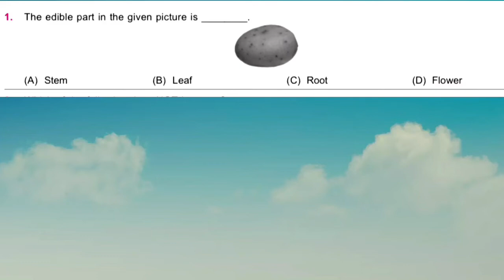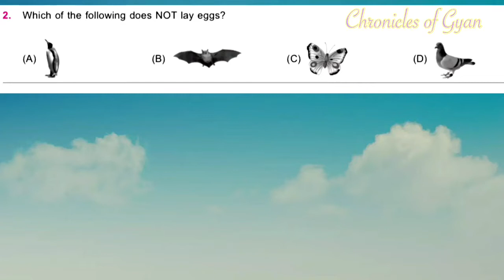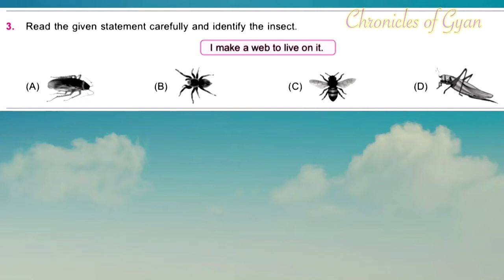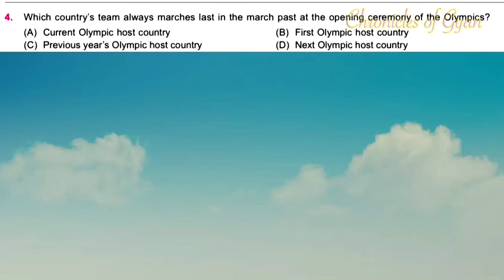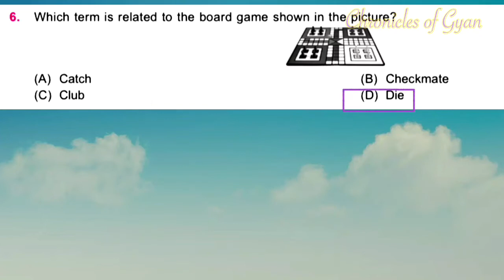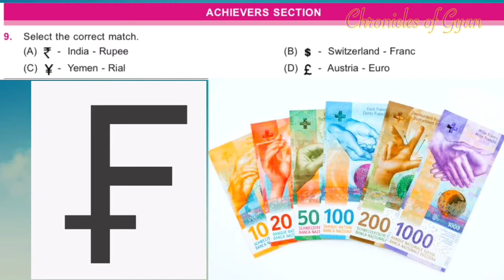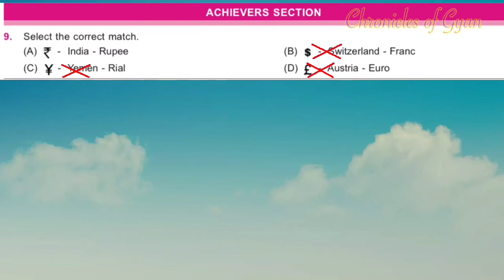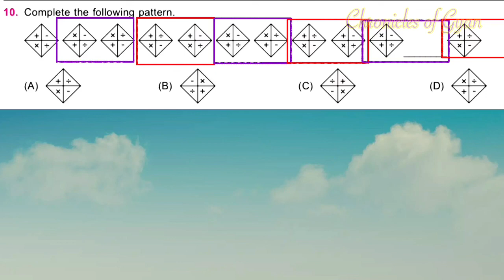Sample Paper 2023-24 General Knowledge Olympiad Class 2 | SOF IGKO Grade 2 Solved Model Paper